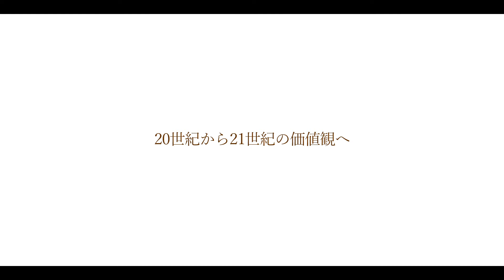今、求められるのは社会とつながり、共に成長する姿勢 « yawaragi vol.35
岐聖大通信「和」35号にて、経済情報学部　渡邉厚代教授にインタビューをした時の様子です。